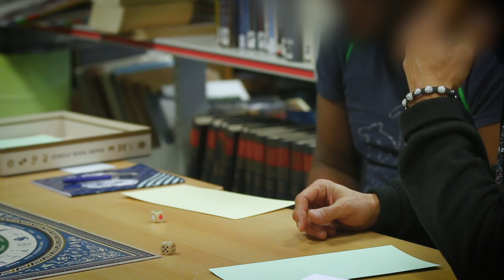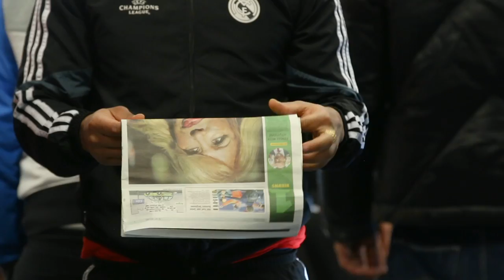De zwaarste criminelen van Amsterdam, De top 600 | Vrouwen van Amsterdam TV serie AT5 afl17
In Lelystad zitten de zeshonderd zwaarste criminelen van Amsterdam achter de tralies. Veel mensen ontwijken deze criminelen het liefst, maar Minchenu Maduro helpt hen juist met reïntegreren. Pedagoog Minchenu Maduro werkt met mannen uit de Top600: ‘Sommigen zijn getraumatiseerd door hun daad’

Ze groeide op in een buurt waar ze van kinds af aan werd geconfronteerd met zware criminaliteit. Al jong wist ze het vertrouwen te winnen van zware jongens, nu werkt ze met criminele veelplegers. Hoe breek je door hun kille façades heen? Hoe win je hun vertrouwen, waar ligt de verbinding en wat is hun kracht? In een ontwapenend en aanstekelijk portret filmt Mildred Roethof haar in de gevangenis in Lelystad.

Documentaireserie Vrouwen van Amsterdam, Kapitaal van de stad!